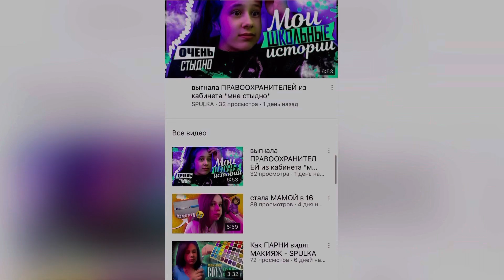Худший ПЕДИКЮР в моей жизни / педикюр самой себе дома